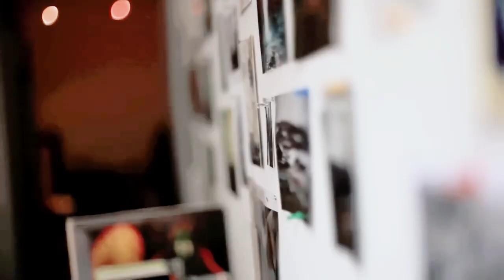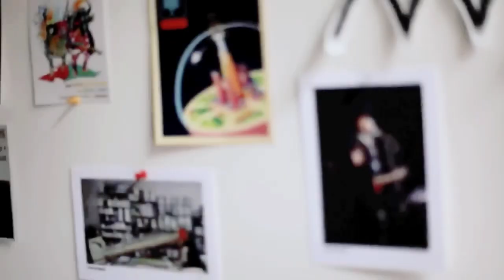Yuna vs. Chvrches - Love as You Are (Marcio’s Cheesy Lovely Edit)